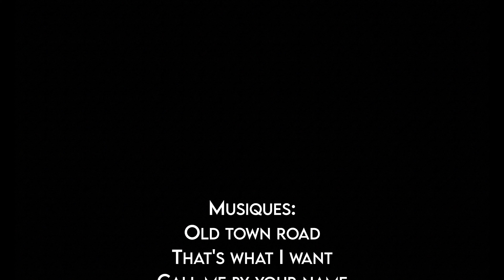ON VA VOIR UNE ICÔNE ! Ft. Lil Nas X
On se fait un dernier concert avant les Vlogmas héhé (je stresse).

Bref, aujourd'hui on va voir une véritable icône, un show exceptionnel, j'en suis toujours pas remise.

MATÉRIEL

Logiciel de montage: Final Cut Pro (sur Mac)
logiciels complémentaires: Suite Adobe
Fond vert

SUIVEZ-MOI ICI